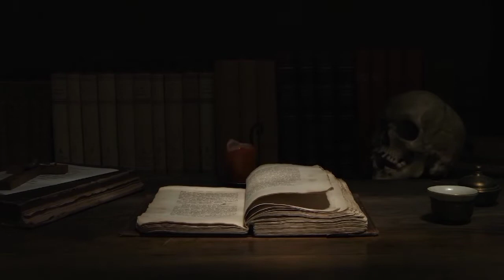RUMAH SAKIT JIWA GONJIAM & KISAH HOROR DI BALIKNYA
" RUMAH SAKIT JIWA GONJIAM & KISAH HOROR DI BALIKNYA " Siapa sih yang belum tau tentang keangkeran RSJ GONJIAM ini?? .Simak kisah selengkapnya hanya di Abby's Creepy Zone.